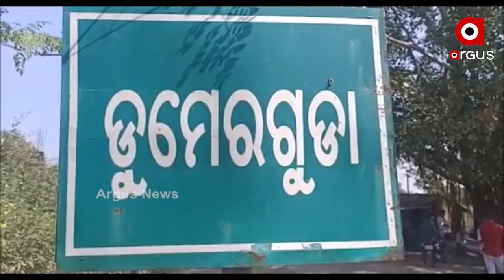କଳାହାଣ୍ଡି ଧର୍ମଗଡ ବ୍ଲକ ଡୁମେରଗୁଡା ଗାଁ ଅଭିଶପ୍ତ ଗାଁ ଭାବେ ପରିଚିତ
ଗ୍ରାମାଞ୍ଚଳର ଲୋକଙ୍କୁ ବିଶୁଦ୍ଧ ପାନୀୟ ଜଳ ଯୋଗାଣ ବା ପାଇଁ କେନ୍ଦ୍ର ଓ ରାଜ୍ୟ ସରକାର ଅନେକ ଯୋଜନା କରିଛନ୍ତି । କିନ୍ତୁ ବାସ୍ତବରେ ଗ୍ରାମଞ୍ଚଳରେ ଏହି ଯୋଜନା ସବୁ ବାଟ ବଣା ହୋଇଛି ...